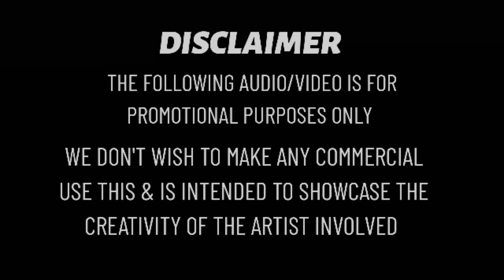Kannu Kondu Nulli Remix | Dance Mix | DJ ABIN 2.5 | Malayalam DJ Songs | I am Abin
Contact use

SUPPORT 🙏🙏🙏